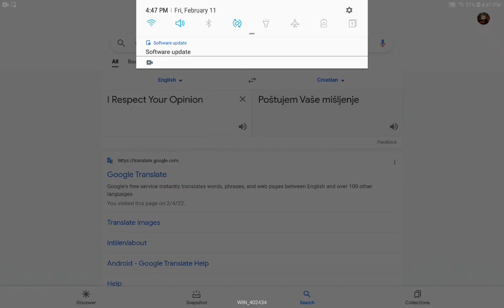The I Respect Your Opinion Term In Both English And Croatian